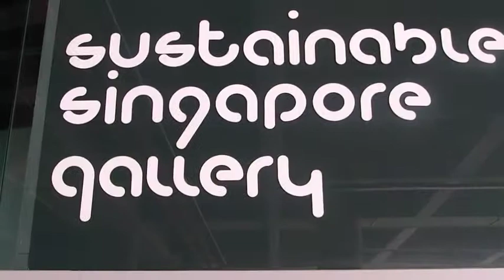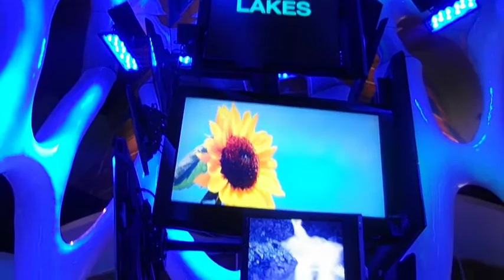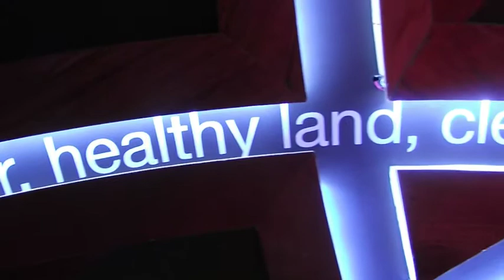The Marina Barrage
Amazing! At first glance one would think this was a park when its actually a pump station connected to the reservoir and barrage. Gardens, flowers, fountains, select coffee shop and amazing interactive and informative centre.